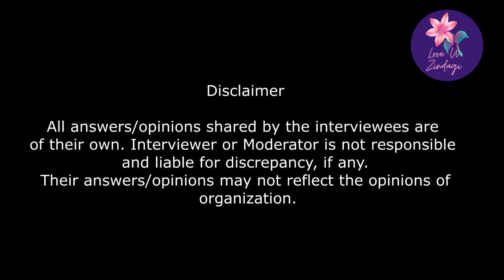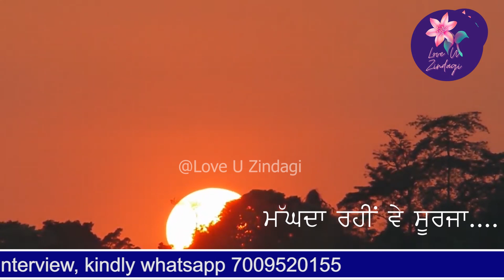ਅੱਜ ਸਾਈਕਲ ਹੈ, ਕੱਲ੍ਹ ਨੂੰ ਕਾਰ ਵੀ ਆਵੇਗੀ | ਛੋਟੀ ਉਮਰ ਦੇ ਵੱਡੇ ਜਜ਼ਬੇ | Magda Rahi Ve Surja | Shiva | EP 4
ਅੱਜ ਸਾਈਕਲ ਹੈ, ਕੱਲ੍ਹ ਨੂੰ ਕਾਰ ਵੀ ਆਵੇਗੀ | ਛੋਟੀ ਉਮਰ ਦੇ ਵੱਡੇ ਜਜ਼ਬੇ | Magda Rahi Ve Surja | Shiva | EP 4 | Damanpreet Kaur | Jashandeep Singh | Mata Sundri Sen. Sec. Public School, Attewali, Fatehgarh Sahib | Coach Satvir Singh ( Sanju ), | Subash |